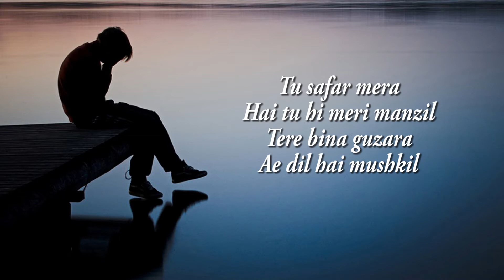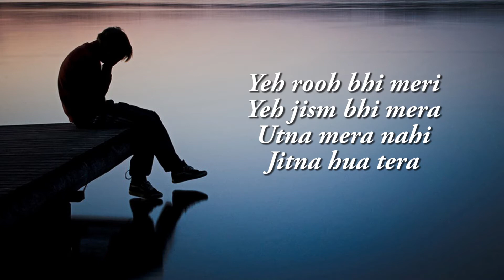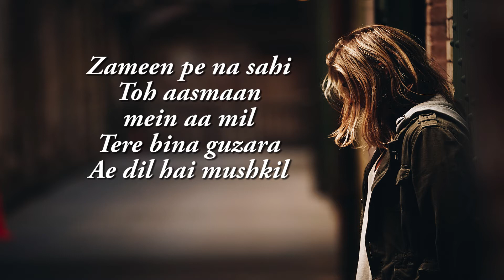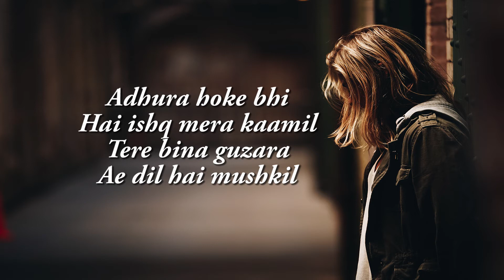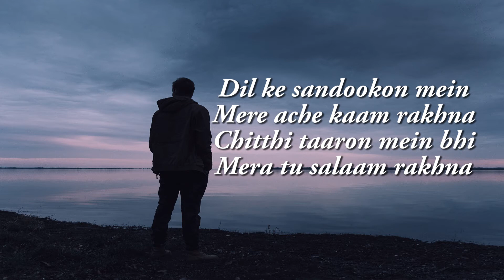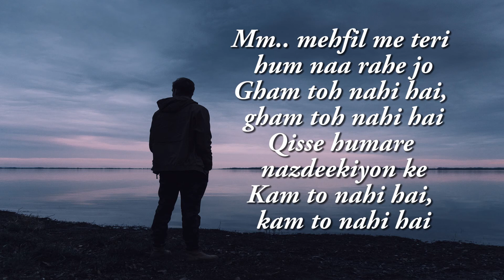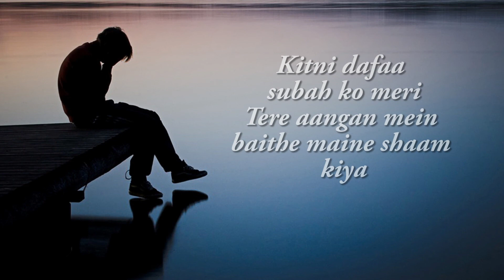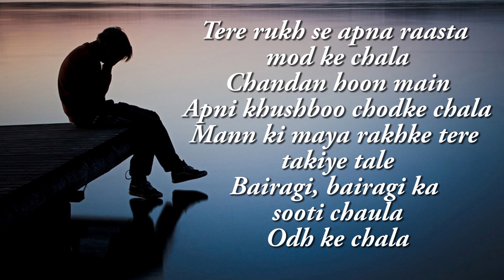Ae Dil Hai Mushkil | Trailer | Karan Johar | Aishwarya Rai Bachchan | Ranbir Kapoor | Anushka Sharma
Music Programmers- Sunny M.R., Arijit Singh
Recording Engineers- Ashwin Kulkarni, Himanshu Shirlekar, Kaushik Das
Vocal Conductor- Akashdeep Sengupta & Kaushik Das
Production Manager- Supriti Banerjee
Musicians Accoustic Guitar- Roland Electric & Bass Guitar- Roland & Amandeep Dholak- Iqbal Azad, Sanjiv Sen Sarangi- Ghulam Ali Khan Shehnai- Omkar Dhumal Backing Vocals - Keshia Braganza, Gwen Dias Banner - Dharma Productions and Fox Star Studios